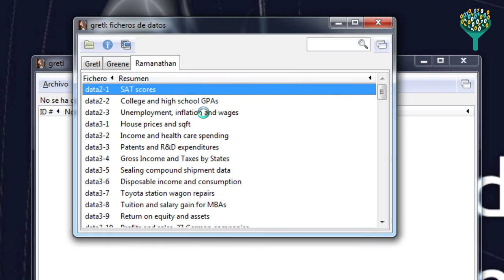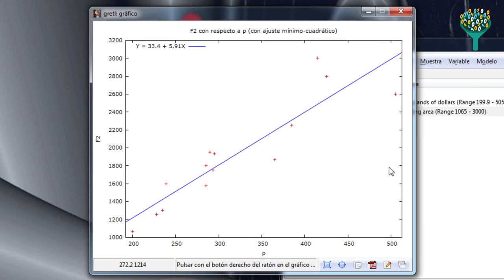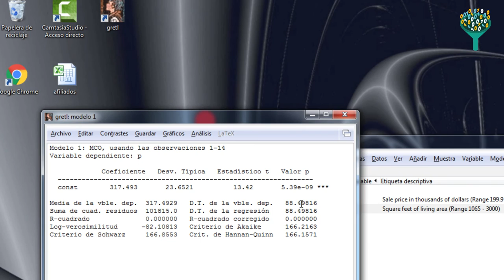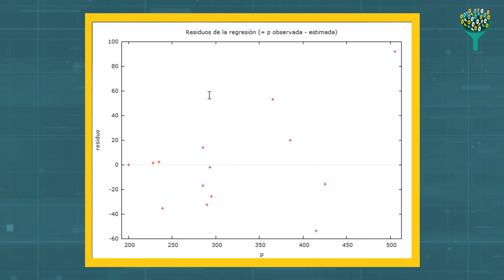Caso práctico: análisis modelo regresión lineal simple (URJCx)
Tema 3: Técnicas econométricas (modelización y predicción)
Apartado 3.1: Caso práctico: análisis modelo regresión lineal simple